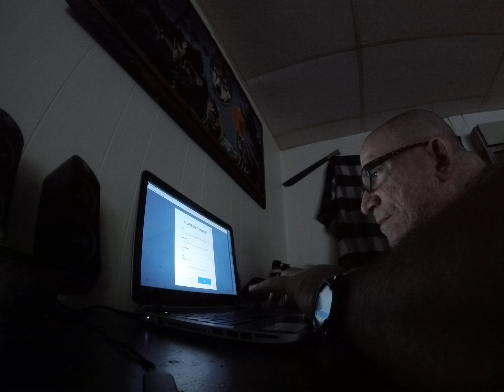GET THEM"S SUB"S ( CARL !!! ) YEAH GET THEM"S SUB"S SON !!!